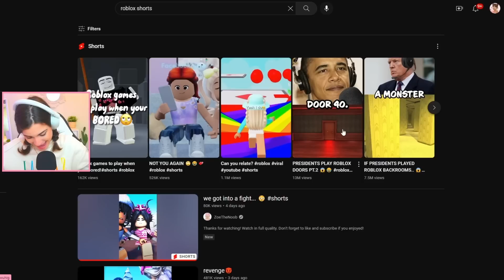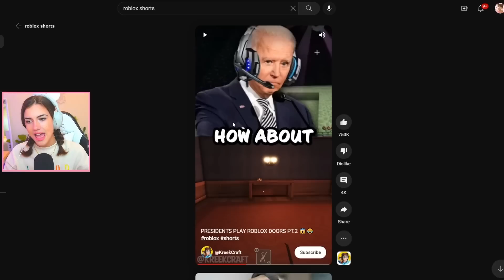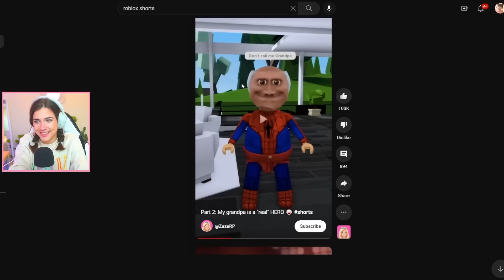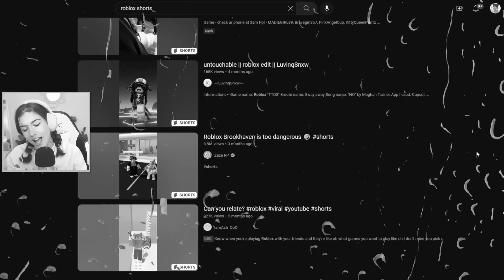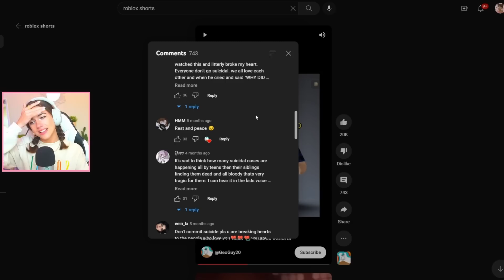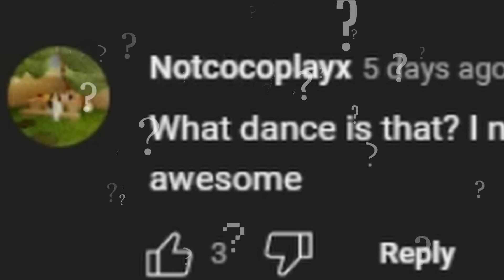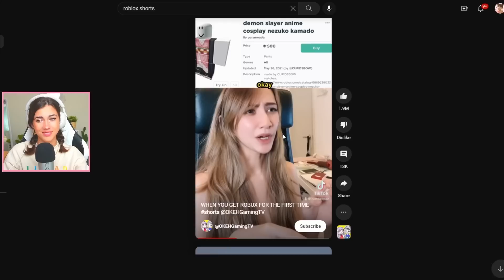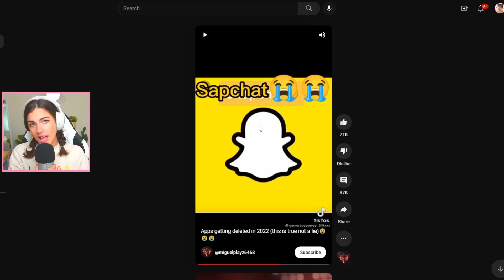why roblox shorts are so bad..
Hi my bootiful bubbles! I hope you enjoy todays video where I watch some cringe roblox shorts and question my whole life :)